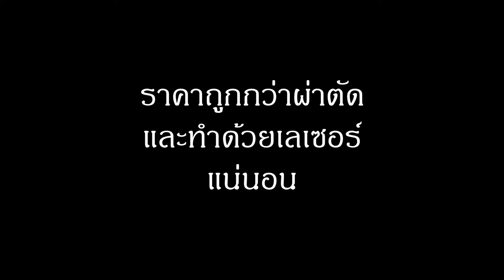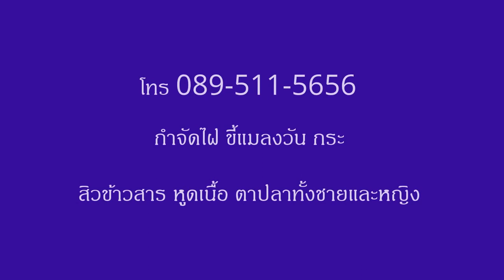จี้ไฝบนใบหน้า ขี้แมลงวัน กระ หูด ติ่งเนื้อ ทำนายลักษณะไฝ โทร.0863325512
โทร บริการจี้ไฝ ร้านอยู่ในห้างบิ๊กซีสะพานควาย ทำนายลักษณะไฝ ดูดวงไฝ ขี้แมลงวัน กระ สิวข้าวสาร หูดเนื้อ ตาปลา ด้วยสมุนไพรธรรมชาติทั้งชายและหญิง ราคาถูกกว่าเอาออกด้วยผ่าตัด และใช้แสงเลเซอร์ โดยทาเพียงครั้งเดียว ก้อเห็นผล ไม่เป็นแผลเป็นหรือเสียโฉม ค่าใช้จ่ายน้อย สะอาดปลอดภัยไม่มีผลข้างเคียง รับรอง 100% (บางจุด) จุดไหนไม่หลุด ซ้ำฟรี ไม่เสียค่าใช้จ่าย ลิ้งค์ร้านป้าอ้นจี้ไฝ ลิ้งค์แผนที่ร้านป้าอ้น
ผู้เดินทางมาจากต่างจังหวัดและม่สามารถกลับบ้านได้ บริเวณร้านป้าอ้นมีที่พักราคาถูกให้เช่าค้างคืน ป้าอ้นมี 2 สาขา ซอยวังหลัง1 ข้างโรงพยาบาลศิริราช และร้าน ซอยจรัลสนิทวงศ์ 96/1 (ข้างโรงพยาบาลยันฮี ) ID Line : 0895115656

Call remove a mole, fleck in the secret out. (The penis - the closest male and female destiny solve exorcise) prediction - Horoscope fleck freckles, moles, warts, acne, rice, meat, fish with natural herbs. Cheaper removed with surgery. And laser The only time I do not see a scar or disfigurement, unless a mole deep (a little) less cost. Clean, safe, no side effects, 100% (some point) do not fall over, free of charge, I examined a second branch, the hospital and Wang 1 Charansnitwong Soi 96/1 (the hospital lean. Heat) ID Line: 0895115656